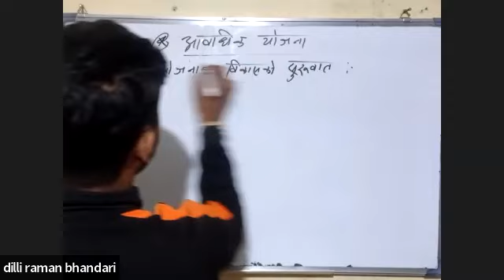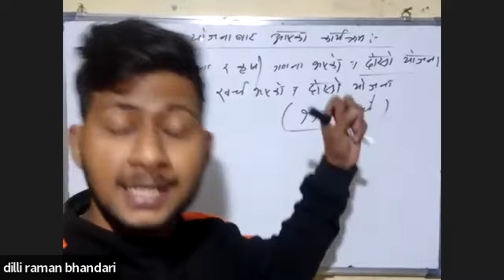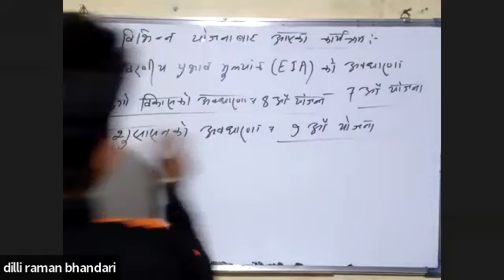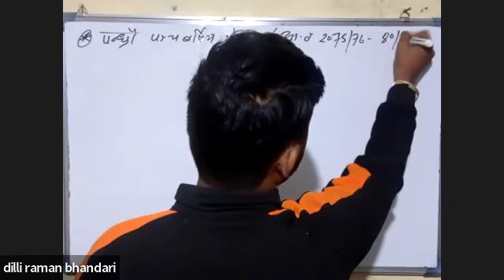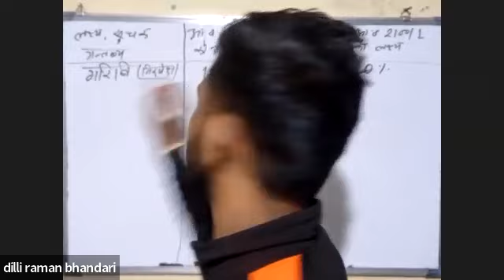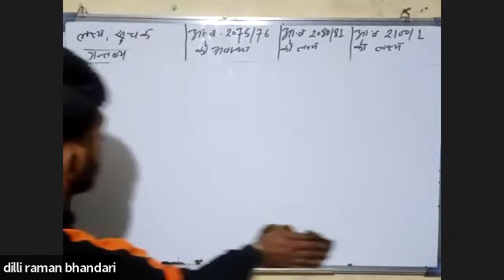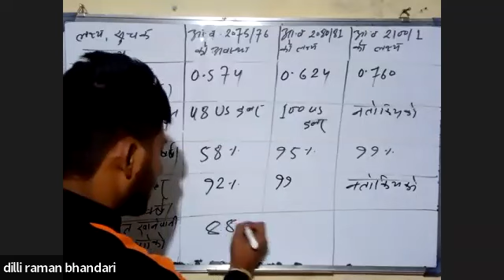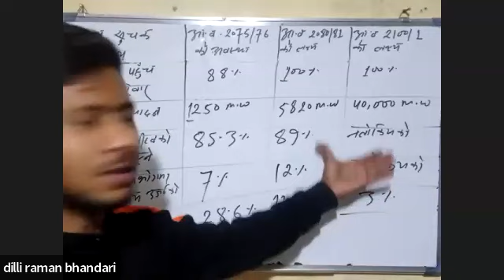आबधिक योजना 11/15